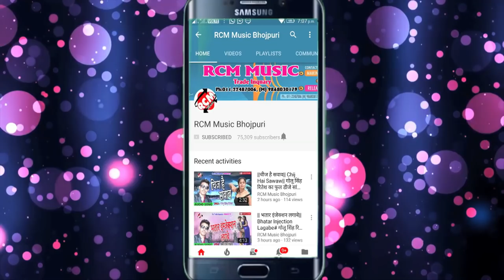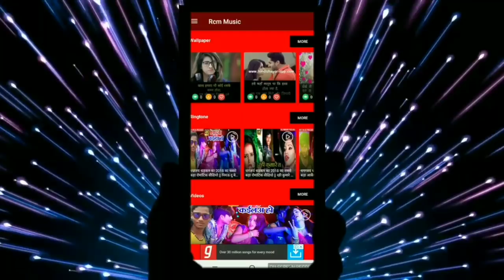Babuya Rahul Singh का 2019 का फाडू आर्केस्टा सांग || देहिया अभी ले दुखता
Title: Dehiya Abhi Le Dukhata
Singer: Babuya Rahul Singh
Lable: RCM Music
Lyrics: Mahesh Pardeshi, Atul, Tufan Kaka
Video Director:
DOP: